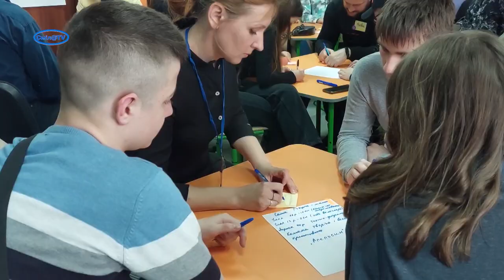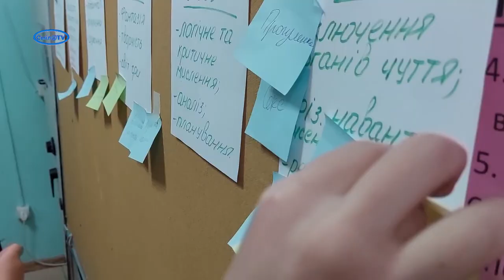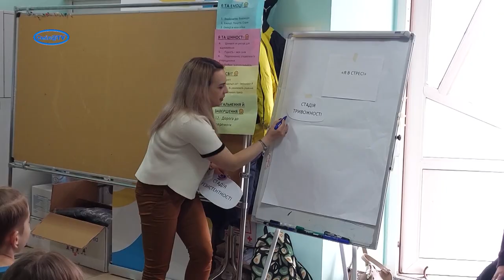Реальна підтримка для батьків і підлітків в «Колі сили»